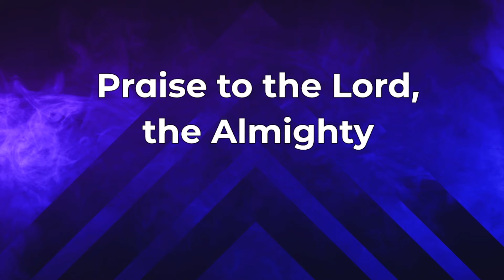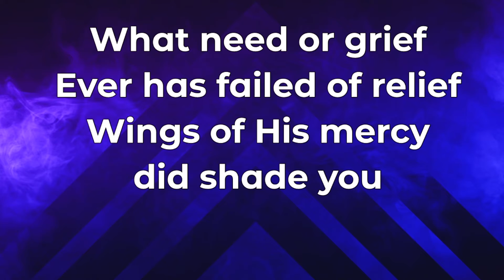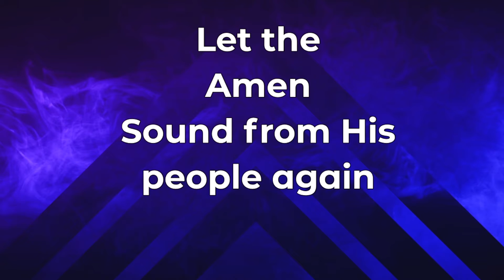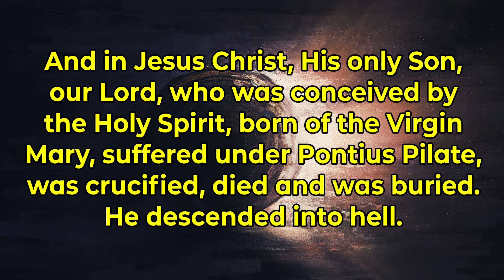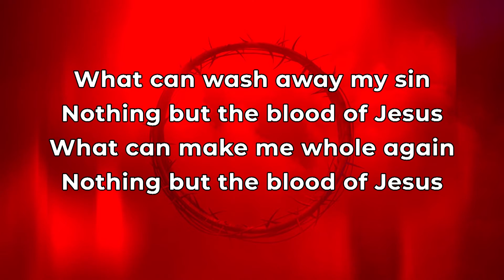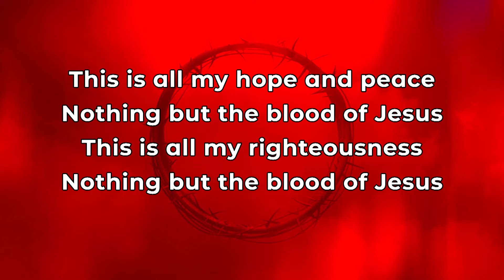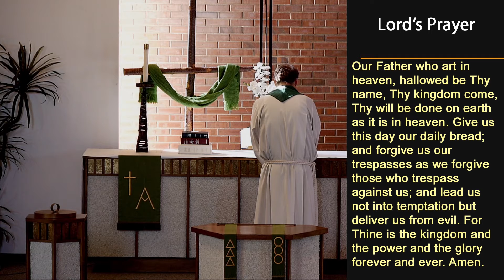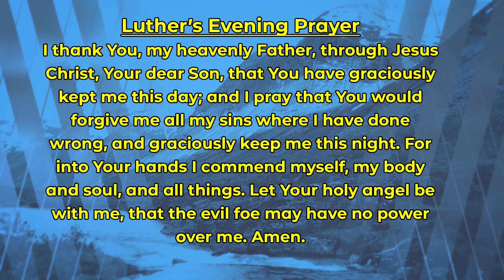Romans 6 Evening Prayer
Evening Prayer Service
Romans 6

Welcome to Beautiful Savior in SeaTac WA.

Join us for a time of prayer and praise as we close our day with God.

This evening we continue praying through the book of Romans. We hear in chapter 6 that we have been purchased with a price. This gives us a new life and we turn to God in prayer and thanksgiving for what he has done.

Thursdays @ 6:00 pm Evening Prayer recalls the Old Testament rhythm of prayer in the morning and the evening: “When you lie down and when you arise” (Deuteronomy 6:7).

As we join together as a church, we are reminded that our Lord Himself, as well as His apostles and the New Testament church, continued that rhythm, making everyday sacrifices of prayer and praise to God. Evening prayer services come out of the practice of daily devotion of the home, with a Psalm, Reading Responses, and, of course, Prayers.

All music streamed by permission under one of the following licenses:
ONE LICENSE, License 738824-A